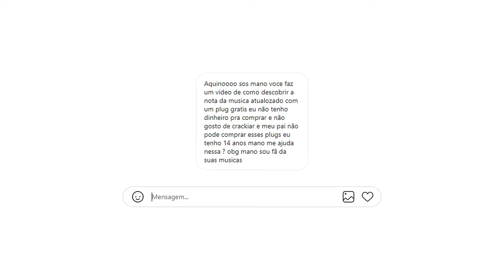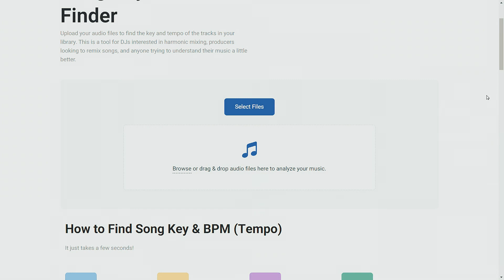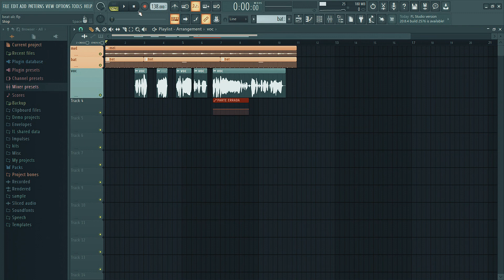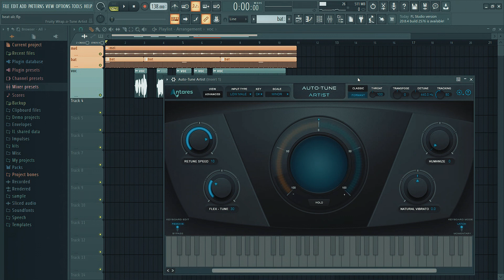SEU AUTO-TUNE VAI FICAR COM A MELHOR CONFIGURAÇÃO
Esse vídeo é uma "atualização" de um vídeo já postado aqui no canal que se chama: COMO USAR AUTO-TUNE / PITCHER CORRETAMENTE, e como eu estou aqui para ajudar vocês e surgiu essa dúvida, trouxe um método super fácil e o melhor de tudo online e FREE, descubra o a nota/tom do seu som.